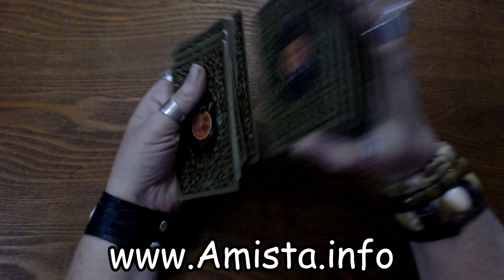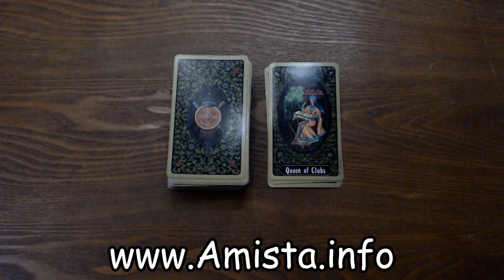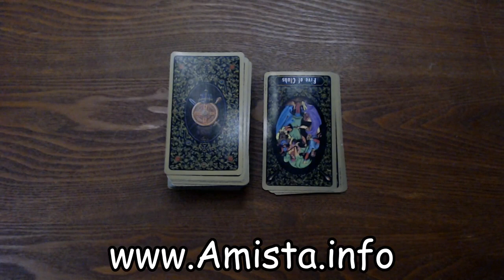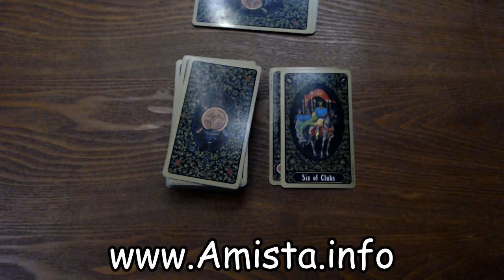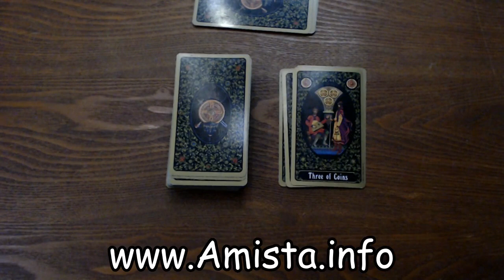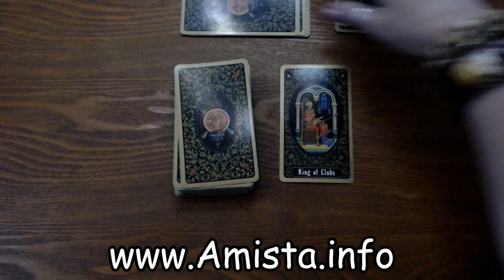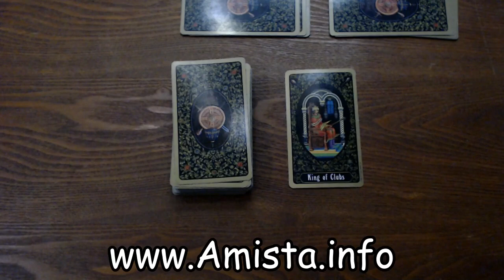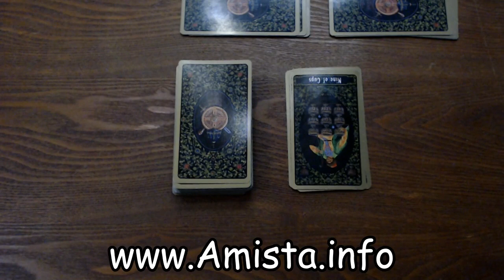September 30 Tarot for All Signs